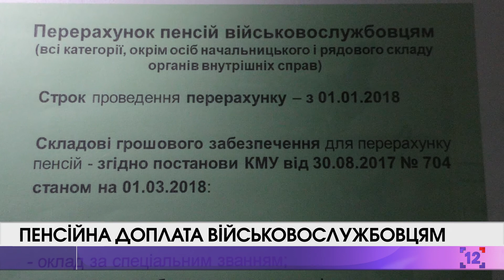Пенсійна доплата військовослужбовцям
З 6 листопада в Україні діють нові правила  в  організації роботи з оформлення документів для перерахунку пенсій.  Вони стосується  пенсійного забезпечення осіб, звільнених з військової служби.